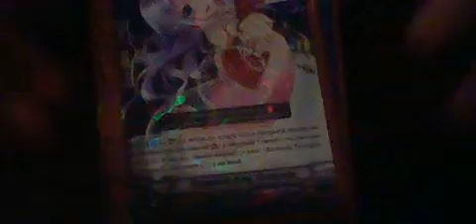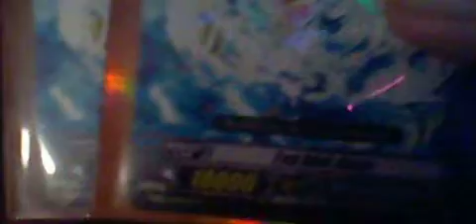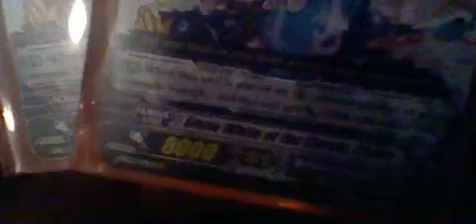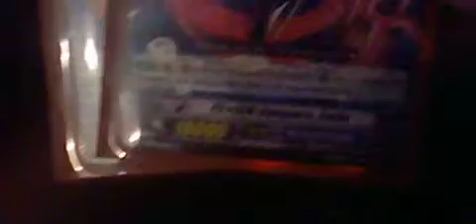cardfight vanguard bermuda triangle deck profile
this is a deck profile just for fun won a few times needs break ride also going remak when i have all the cards i want if u like sub